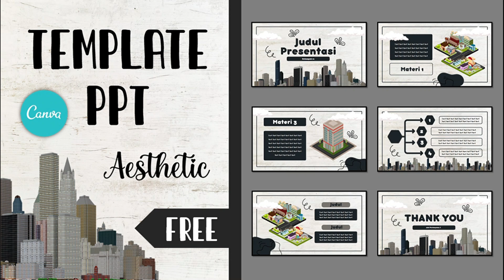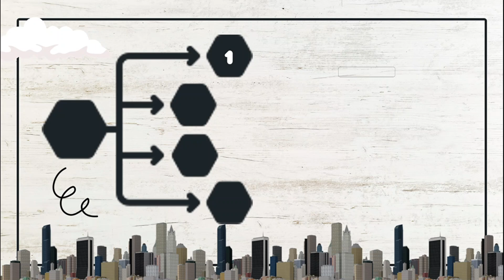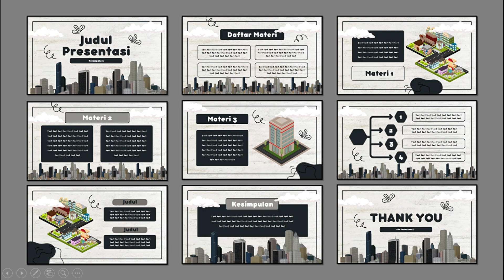PART #55 📍 TEMPLATE PPT AESTHETIC [CANVA] 📍 CITY THEME - FREE DOWNLOAD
TEMPLATE PPT AESTHETIC ~ FREE DOWNLOAD

Haii ,
Apa kabar teman teman semuaaa.. semoga kita semua diberi kesehatan dan kebahagiaan selalu... Dalam video ini saya berharap bisa membantu dan bermanfaat untuk teman-teman semua

- Password akan muncul di pojok video
- Jangan share password di kolom komentar
- Password terdiri dari 4 buah angka

📌Elemen dari Canva